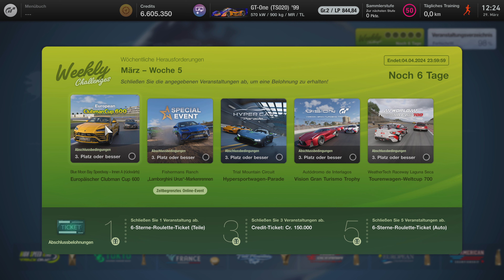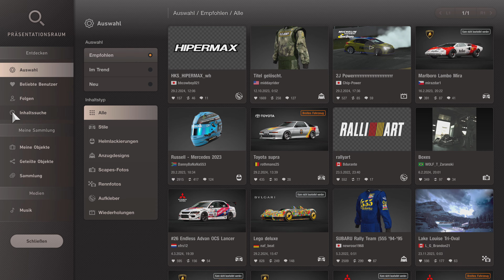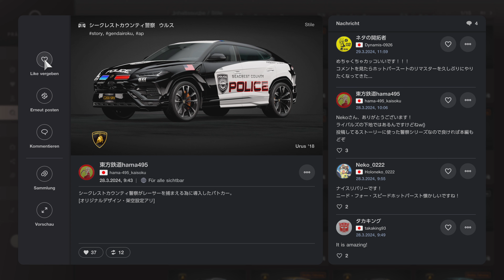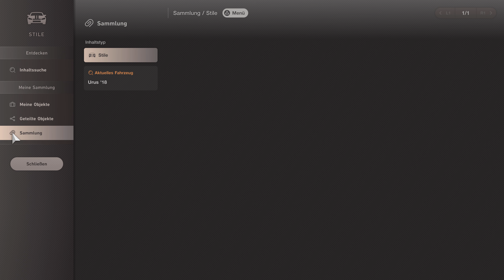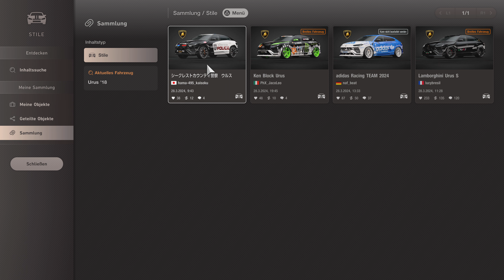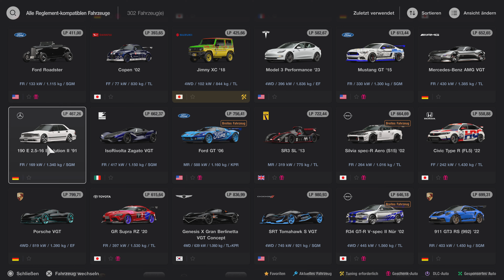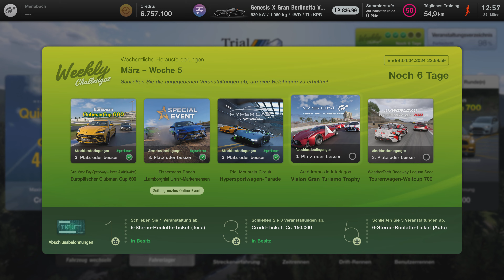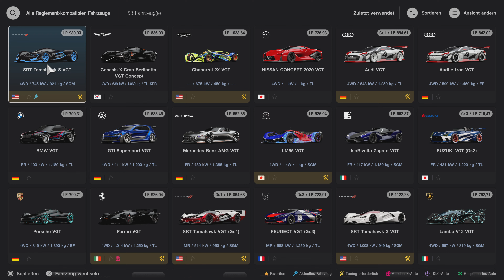WEEKLY CHALLENGE | TEIL 1 VON 2 | SCHÖNE STRECKEN | PASST 😍🤩👍🏻😉